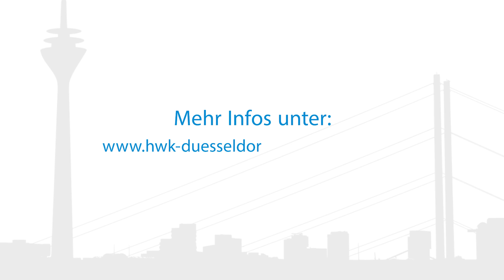Maßschneider-Meisterschule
O là là... In unserem Meisterschulfilm Maßschneider berichten die Kursteilnehmerinnen und -teilnehmer, warum sie den Meister machen, zum Beispiel "Weil allein der Titel schon 'nice' ist". Schön gesagt!